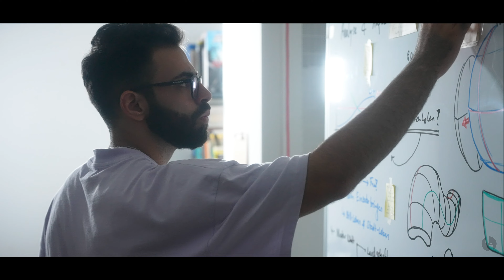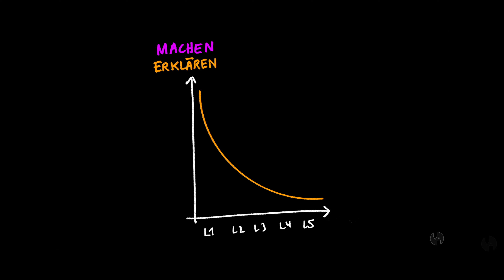Dein neues Zeichen-Abenteuer | LIVARTO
Die letzten zwei Jahre war ich wenig bis garnicht aktiv auf YouTube. In dieser Zeit haben mein Team und ich das großartigste Zeichen-Lern-Programm Deutschlands aufgebaut. Deshalb trägt dieser YouTube-Channel und unsere Akademie nun einen neuen Namen: LIVARTO (livarto.io)

Livarto steht für Live - Art - Now, auf deutsch: Erlebe die Kunst jetzt!

Livarto wird euch dabei helfen, das Zeichnen für euch selbst neu zu entdecken. Es ist so viel für euch geplant dieses Jahr. Ich freue mich unglaublich auf alles, was kommt.

Danke an alle bestehenden und neuen Follower - das warten zahlt sich nun aus. Das ist für euch.